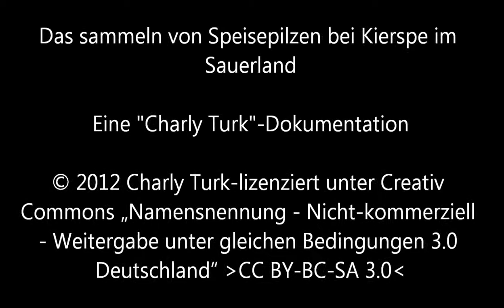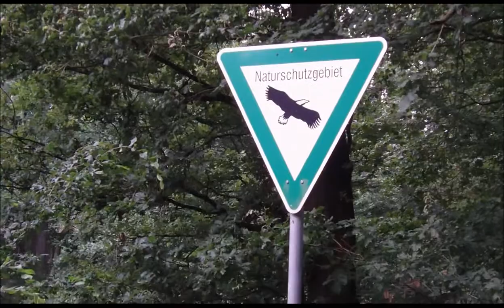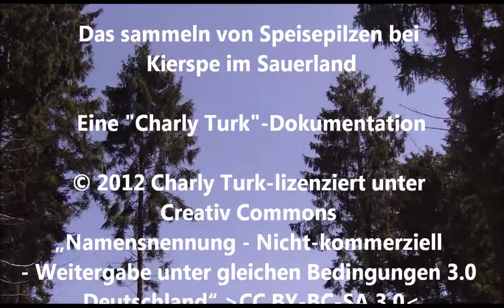Ein Körbchen Pilze, schnell gesucht! (HD)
Ein Körbchen Pilze ist bei diesem Mistwetter schnell gefunden. Doch die Pilze scheinen jetzt ersteinmal eine Pause zu machen, denn viel gefunden habe ich nicht. Es wachsen kaum noch junge Pilze nach. Es reichte dennoch für eine leckere Wildschweingulaschsuppe, in denen sich die Waldpilze hervorragend machen...

A basket of mushrooms is found quickly in this lousy weather. However, the shrooms seem now firstonce to take a break, so I have not found much. Hardly grow young mushrooms. But it was enough for a tasty "wild-boar goulashsoup" and they tastes perfect with wild mushrooms

Die unterlegte Musik "Scott Waves to Aprils Salty Grace -dance mix-" by J.Lang